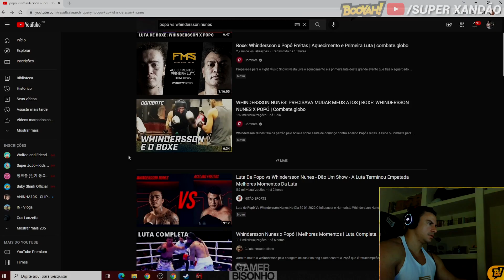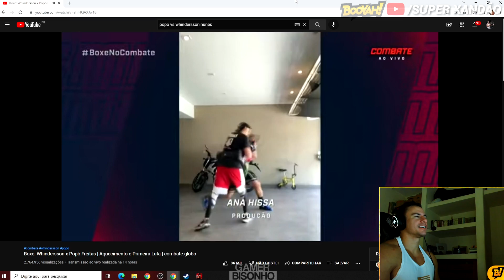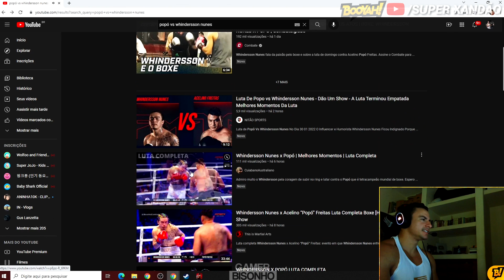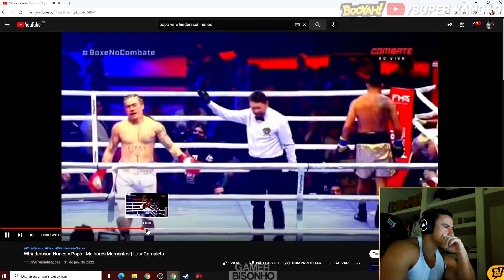SUPER XANDÃO REAGINDO A LUTA DO WHINDERSSON NUNES e POPÓ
→SIGA O XANDÃO EM SUA NOVA PLATAFORMA DE LIVES:
💛BOOYAH - SUPER XANDÃO (Link fixado nos comentários)

📢Contato | Partnership | Envio de clipes:
❗ IMPORTANTE!